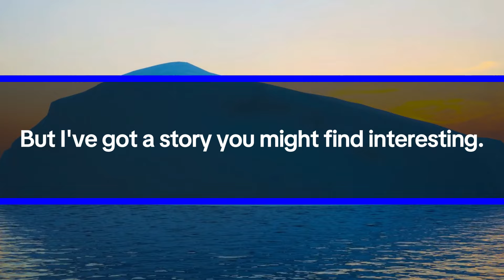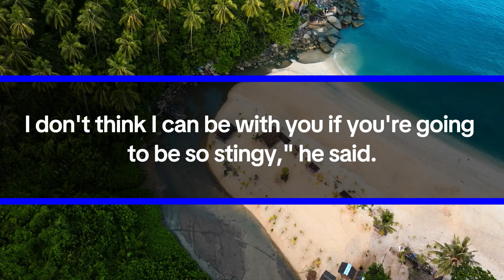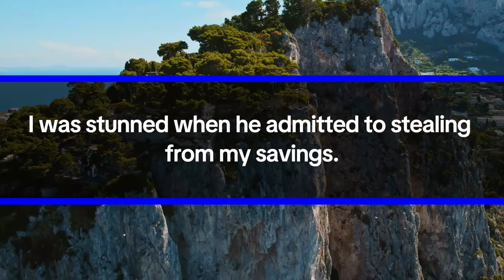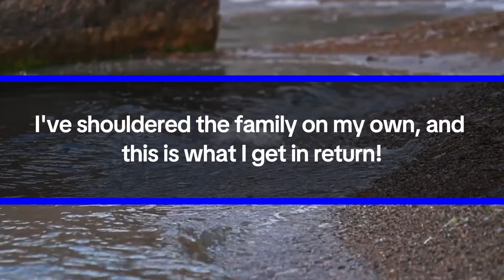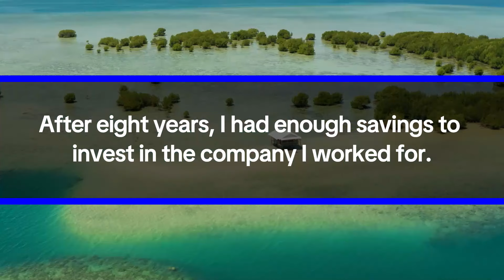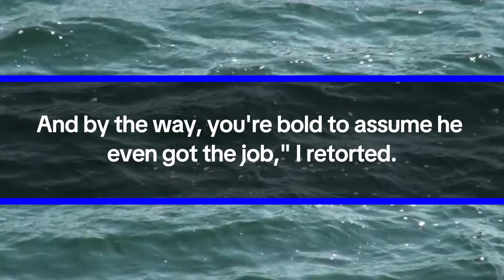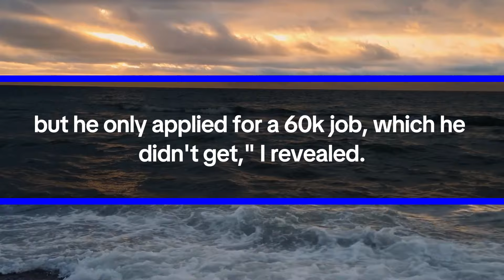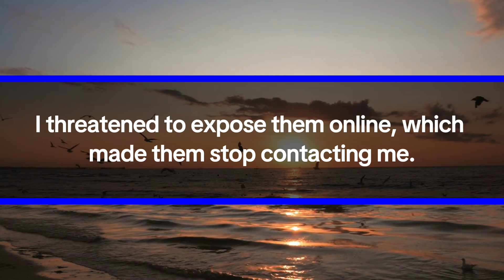My Ex-MIL Called 8 Years After My Divorce and Said: He's Married to a pretty Girl & got a new job...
Hey everyone, I'm Athena. I might be a bit older than most of the people here, but I've got a story you might find interesting. It's about how I got back at my ex-husband, Kingston, and his mom, Mary, nearly eight years after we split up.